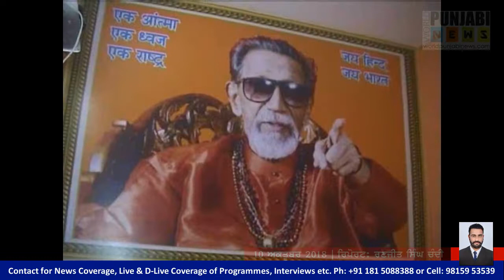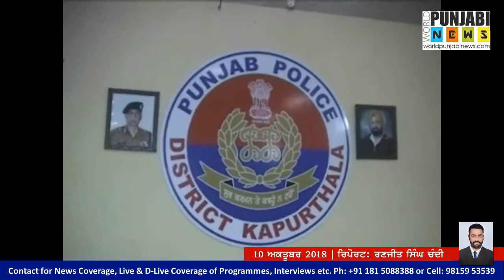Protest by Shiv Sena against Punjab Police at Kapurthala | Rep: Ranjit Chandi | 10-10-2018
पिछले दिनी जिला कपूरथला में शिव सेना बाल ठाकरे उप अध्यक्ष पियारा लाल की अध्यक्षता में  शिव सैनिकों ने एक नौजवान को पुलिस हिरासत में रात भर रखने के के रोष में थाना सिटी कपूरथला एस एच ओ के खिलाफ उन्हें  बदलने की मांग को लेकर डी सी चौंक कपूरथला में रोड जाम कर धरना प्र्दशन किया गया था ! व्ही पंजाब पुलिस कपूरथला ने शिव सेना बाल ठाकरे पार्टी पंजाब उप अध्यक्ष ,पार्टी सगठन मंत्री पंजाब  व जिला अध्यक्ष कपूरथला समेत कुल 38 पर IPC की धारा 188 ,283 ,186 के तहत कपूरथला पुलिस ने  मामला दर्ज किया था ! शिव सैनिको पर कपूरथला पुलिस की और दर्ज मामले को लेकर  शिव सेना बाल ठाकरे पंजाब अध्यक्ष योगराज शर्मा ने कपूरथला दौरे दौरान प्रैस कॉन्फ्रैंस कर मीडिया से बातचीत करते कहा कि  कपूरथला पुलिस ने शिव सैनिको पर  अन्न लीगल तरीके से पर्चे किये है ऐसे पर्चो की हम परवाह नहीं करते प्रदेश अध्यक्ष ने कहा कि थाना सिटी कपूरथला एस एच ओ खाली स्थानी विचार धारा रखने वाला व्यक्ति है ! खाली स्थानी विचार धारा इन के मन से निकालने के लिए आज प्रैस कॉन्फ्रैंस का आयोजिन किया है या तो एस एच ओ हमारे प्रेदश उप अध्यक्ष से माफ़ी मांग ले और अन्न लीगल तरीके से दर्ज हुए पर्चो को अपने अधिकारियो से बातचीत करके उन्हें खारिज करवाए नहीं तो हम एस एच ओ की ईट से ईट बजा देंगे तब हम बताये गे कि शिव सैनिक क्या है ! इसी लिए हम ने जाँच के लिए एक मांग पत्र एस एस पी कपूरथला के नाम एस पी डी को दिया है ताकि यह मुदा जल्द से जल्द ख़त्म हो जा क्योकि दोनी के लिए अच्छा होगा